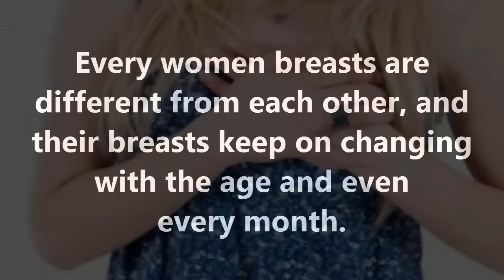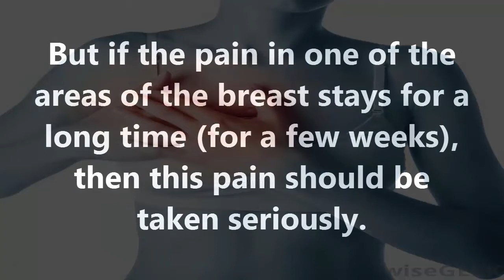Early Signs And Symptoms Of Breast Cancer In Women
Cancer is always deadly, if not recognized in time. Breast cancer is also very dangerous, but there are some early signs and symptoms of breast cancer which every women should be aware of to save their lives from this disease.